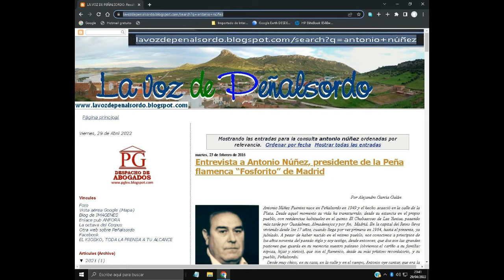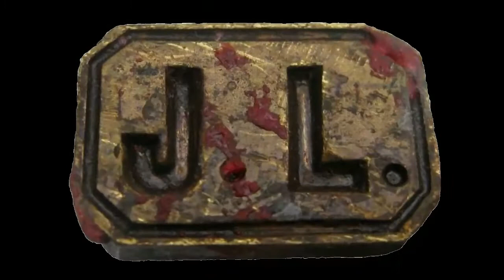HOMENAJE A ANTONIO NUÑEZ_ PEÑA FOSFORITO_MADRID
Actuación especial dentro del HOMENAJE dedicado a n/anterior presidente de la PEÑA FOSFORITO de MADRID, (ANTONIO NÚÑEZ. d.e.p.), por parte de CUQUITO DE BARBATE, CANCANILLA DE MARBELLA, SEBASTIAN "Pelao Chico" y EL MAMI (a la guitarra) por Soleá Apolá y Bulerias.
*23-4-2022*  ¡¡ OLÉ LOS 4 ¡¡